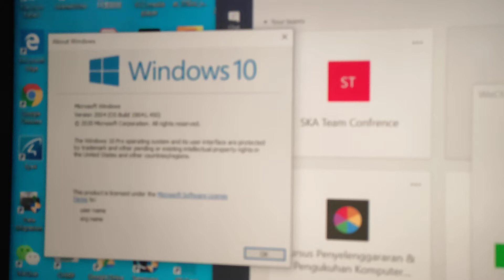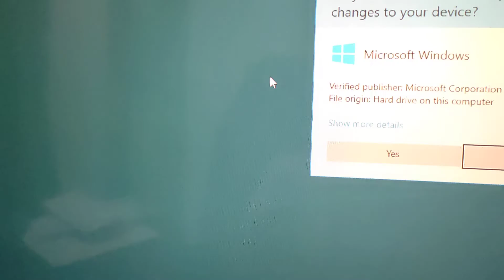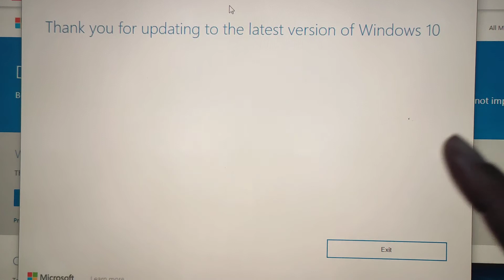Cara force update Windows 10 2004